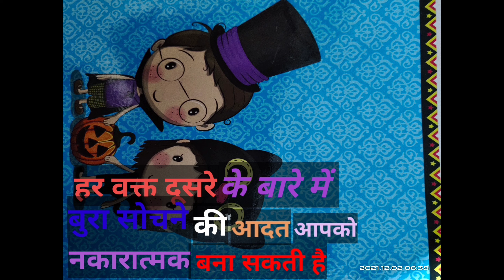ssc_gd#raj_police#gram_sevak#upsc#ias#rrb_group_d#bsf#gkgs#gk_by_on_trend